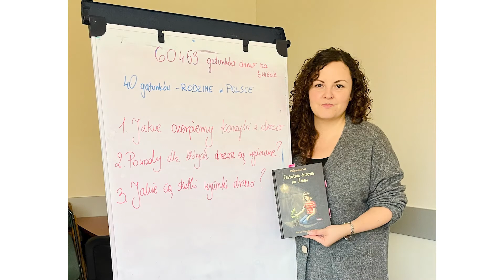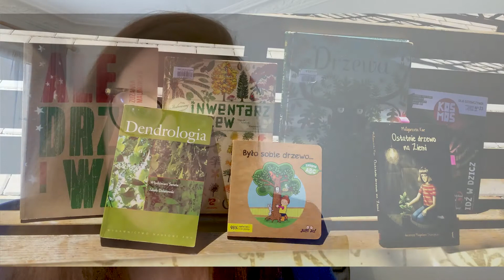Libraries of Emotions - why do bibliotherapy in libraries?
The Libraries of Emotions project places emotions at the heart of the reading experience to enable readers to access their inner thoughts and understand their feelings. Librarians were trained in bibliotherapy principles and organised sessions to facilitate these with different groups of readers. With this experience completed, why should bibliotherapy be more widely employed throughout Europe is the main question we ask.

This project was co-funded by the Creative Europe programme.